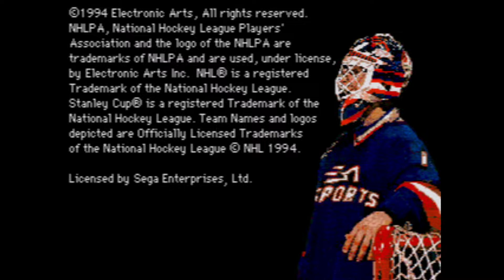NHL 94 (Sega CD) St. Louis Blues at Hartford Whalers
NHL 94 Sega CD
Released: March 1994 U.S.
Developer: High Score Productions
Publisher: Electronic Arts
Genre: Sports
Rating: 80/100

The Blues road jerseys look like the Edmonton Oilers. Other then the awesome intro and music you have the Genesis version... shocker.